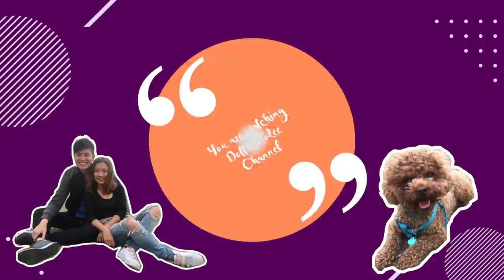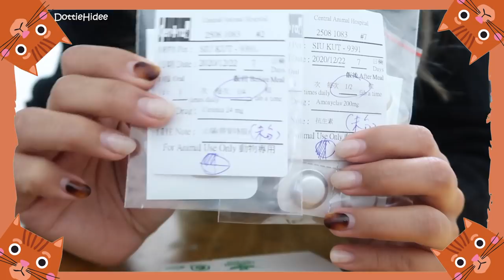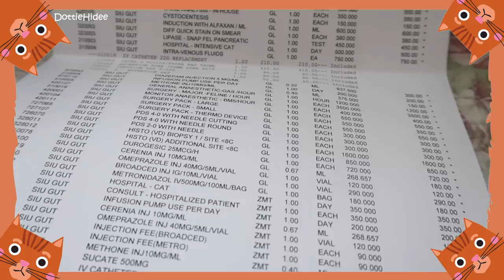✥ 寵物✥ 這個聖誕太難忘～小吉生病了！從沒食慾到要開肚做手術🥺 貓貓做手術要幾多錢？24小時動物醫院貓病房是什麼樣子？ || Dottie Hidee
♥ 聊天時間 ♥

因為影片太長
加上不是一支看了很開心的影片
自己不想一直重複又多哭幾次
所以不打字幕了

第一次看到我在鏡頭前崩潰吧？
我也想不到有這麼一天
哭到瘋的那一刻 我是在剪影片
上星期的影片是哭著剪出來的
有點佩服自己 也有點想拍一下自己肩膀 崩潰的時候就休息一下吧..
都說處女座有強迫症
只是我的強迫症不用在整理房間方面罷了:P

對了
過程中我找了兩位動物傳心師
大家有興趣聽聽嗎?

感謝Dr Gary & The Ark Veterinary Hospital團隊
獸醫跟護士都很有耐性很好人
曾經被斷錯症的小吉也是因為Dr Gary才從支氣管炎康復
所以算是小吉的家庭醫生了
而Chopper看的是天后的Dr Hugh
沒什麼 就像人看醫生一樣 合不合得來 (笑)
總之兩位獸醫都是我最信任的
也最難預約就是了(._.)

當大家看到影片的時候
小吉已經好很多了
比我想像中強大 也比我堅強
不過還是要加油喔～
不要再病了
讓我跟銀包也回回氣好嗎？ (笑)

可以的話 不介意的話
把影片分享出去再多看幾次
幫補一下小吉的醫療費
大感謝 🙇🏻‍♀️